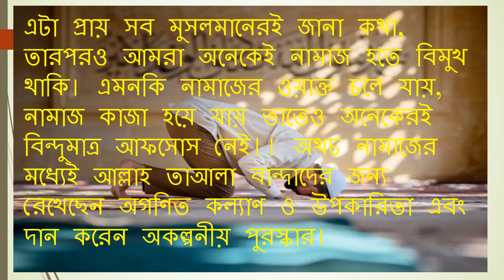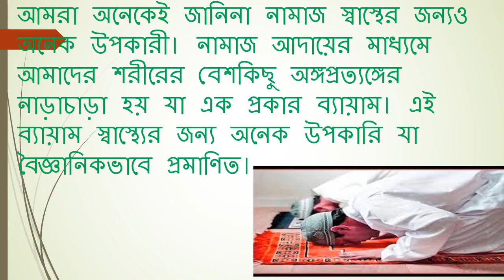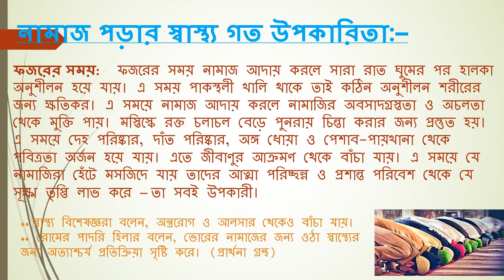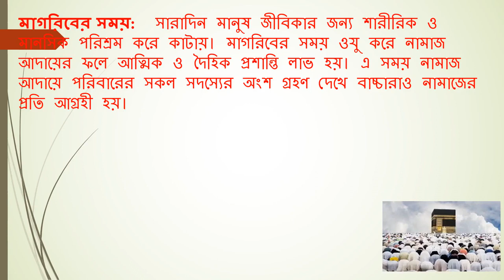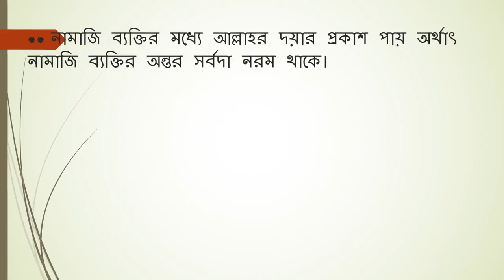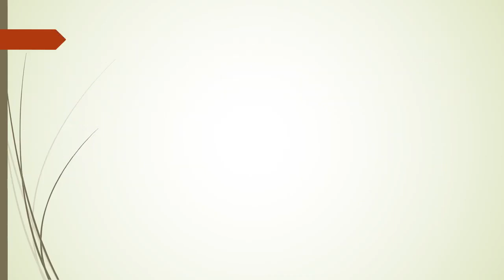namajer upokarita Islam & Science নামাজের উপকারিতানামাজের ফজিলত ও গুরুত্ব তাহাজ্জুদ নামাজের ফজিলত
জীবন-যাপন করে। উদাহরণ স্বরূপ উল্লেখ করা যেতে পারে-
namajer upokarita .Islam & Science.
Shine brighter Islam,educational video in bangla,নামাজের বৈজ্ঞানিক উপকারিতা আবিষ্কার করলো বিজ্ঞান,নামাজের ফযিলত,নামাজের ফজিলত ও গুরুত্ব,তাহাজ্জুদ নামাজের ফজিলত,